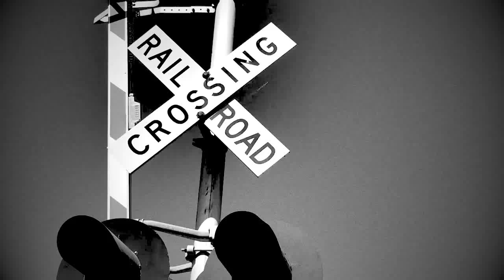Railroad Crossing (B & W) - Free Stock Footage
Same footage of the railroad crossing sign, but altered with a black and white filter and moodier music.